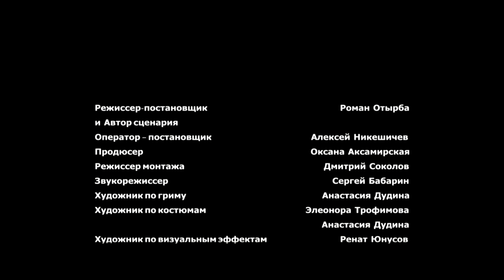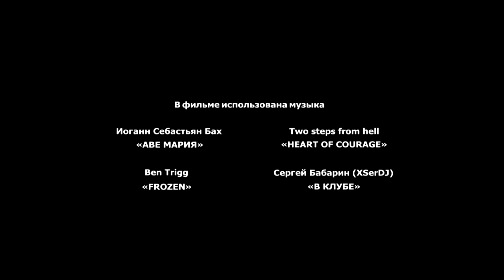ПОКОЛЕНИЕ - Generation - Thế hệ